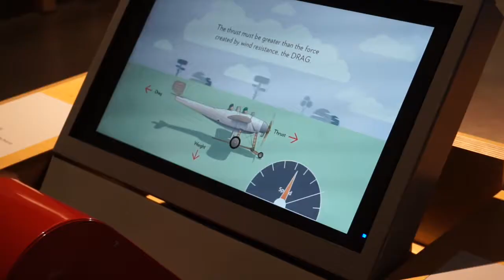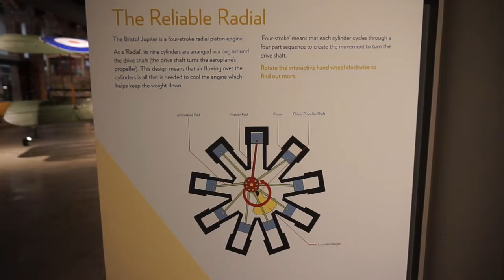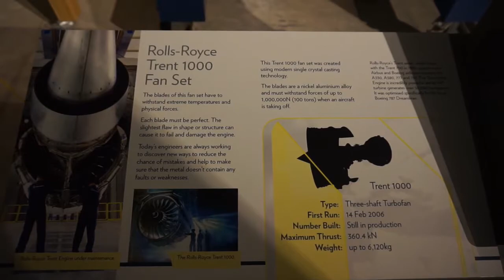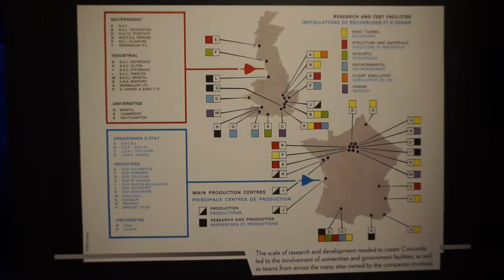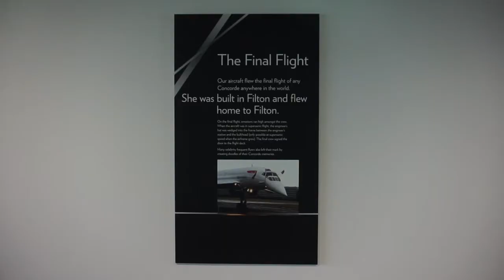Aerospace Bristol The story so far